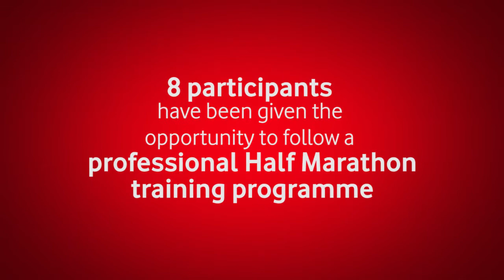Vodafone Malta Chase Your Dream Challenge 2013 2014 Marie Claire Cremona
Get to know Marie Claire! - "I always wanted to take some sports training seriously" ... With a history of some dance lessons and a little volley ball practice, Marie Claire always felt the need to do some serious and regular exercise but was held back as she didn't know how to do it properly. Vodafone is offering her the chance to know how it's done!